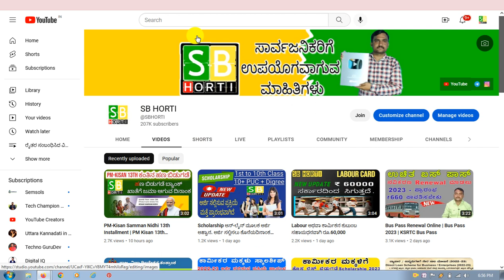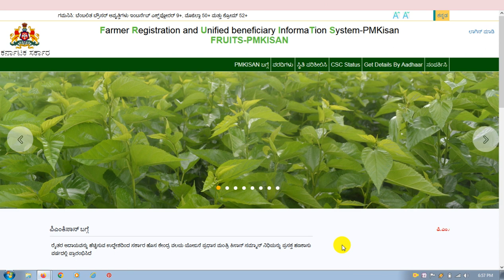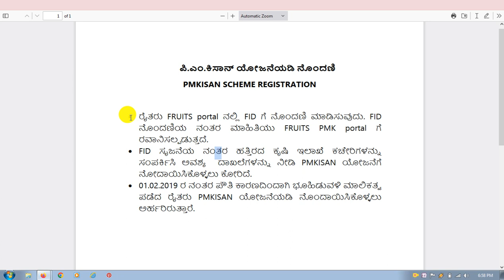FRUITS-PMKISAN | PMKISAN SCHEME REGISTRATION